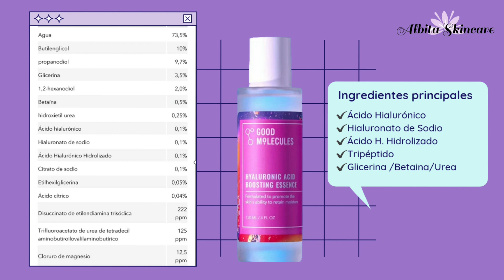GOOD MOLECULES|RESEÑA HYALURONIC ACID BOOSTING ESSENCE|ESENCIA DE ÁCIDO HIALURÓNICO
Mi instagram 👇
💜 Albitaskincare

Producto mencionado
Hyaluronic Acid Boosting Essence